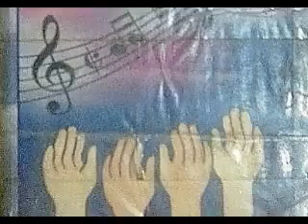ALELUYA, SI ALGUNO ME AMA – A. Desconocido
Aclamación al Evangelio.

Aleluya, Si Alguno Me Ama.

Autor Desconocido.